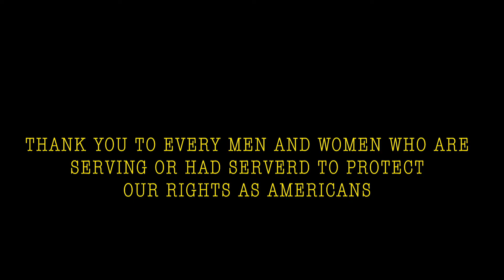2019 Documentary Military Life : A Family's Journey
This is the final product of my documentary about the life of retired Sgt First class John Ketteman, his Spouse Mary Ketteman and there Son Nick McClintock in the United States Army for the last 21 years. it describes the journey the military has taken them from basic to deployment, to retirement.

" THANK YOU TO ALL THE MEN AND WOMEN WHO HAVE OR CURRENTLY SERVING TO PROTECT OUR RIGHTS AS AMERICANS "

I hope everyone enjoys it this has been one of my toughest challenges as a filmmaker but I am proud of what I have accomplished over the last 4 months